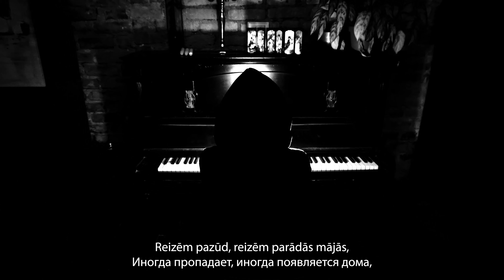"Es Esmu Mēs" 2. epizode